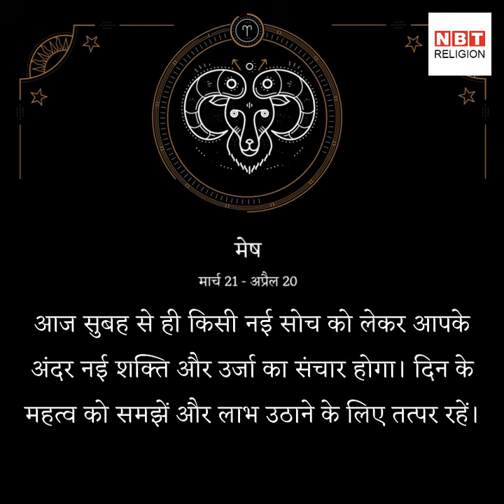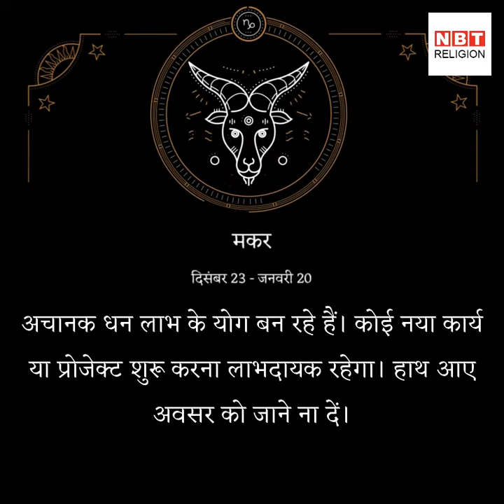राशिफल 12 सितंबर (rashifal 12 september 2019)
12 सितंबर बुधवार को चंद्रमा का संचार कुंभ राशि में हो रहा है। इसी राशि में यह दिन-रात संचार करेंगे। चंद्रमा का यह संचार आज आपको कैसे प्रभावित कर रहा है, देखिए क्या कहते हैं आपकी किस्मत के सितारे।